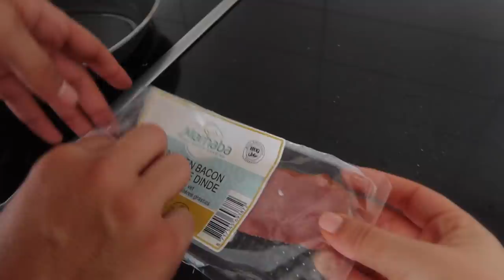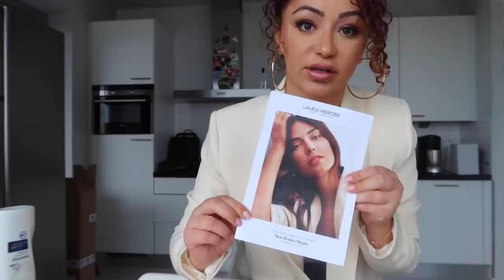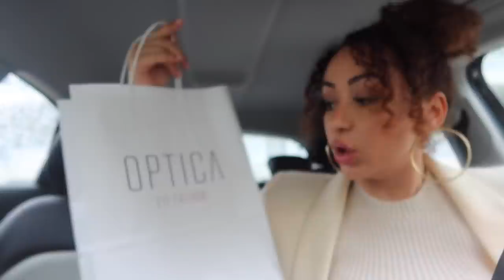Ik ben te druk, 5 kg afgevallen en best friend cadeau - Myriam Ahmadi vlog